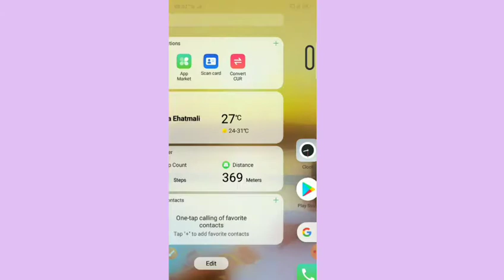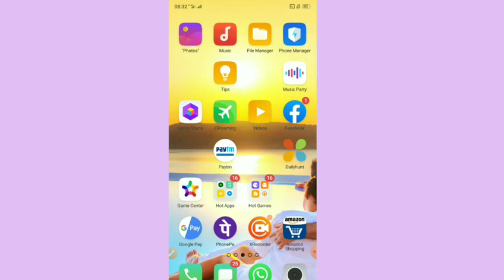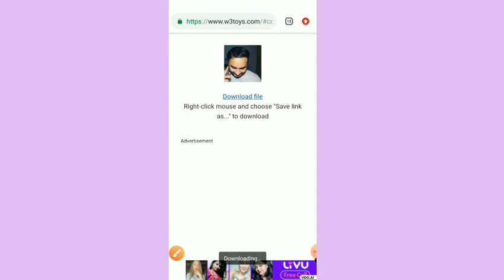Instagram ki video download kaise kre.how to download in instagram video.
Dosto swagt h aap sbhi ka hmare chanal me. doston aaj ki is video me hamra topic h ki instagram ki video download kaise kre .bina kisi app ki madad se .ji ha doston agr aap bhi instagram ki video download  krna chahte to h to video ko last tak pura dekhiye. doston agr jaankari samj ayi ho to video ko like kre.

दोस्तों जुड़े रहिये हमारे चैनल पर ऐसे ही intresting video देखने के लिए क्योंकि हम इसी तरह की intresting वीडियो upload करते रहते है ।
दोस्तों अगर आप हमारे चैनल पर नए है तो please चैनल को SUBSCRIBED करे ।और जो साथ मे bell icon bala बटन दबा दे ।जिससे हम कोई नई वीडियो upload करे तो बो video सबसे पहले आप के पास पहुँचे।
🙏धन्यवाद🙏